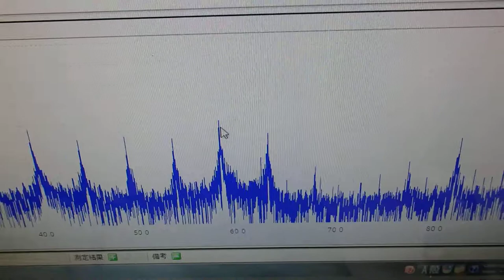表面弾性波を利用した超音波制御技術 ultrasonic-labo